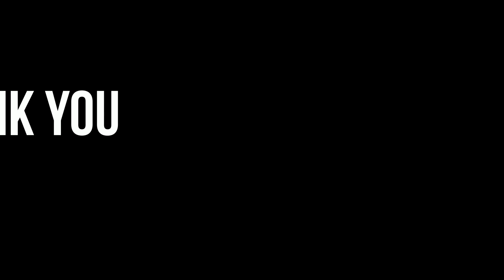Beautiful ❤️ Birthday Memories Of Arya Rathod Presented By Dr.Shweta Rathod ❤️💗❤️.